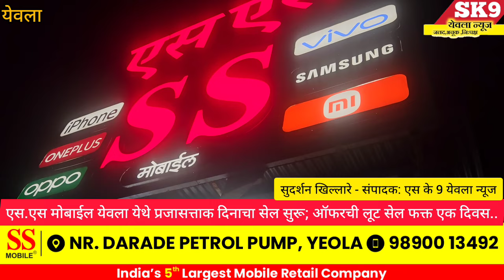एस.एस मोबाईल येवला येथे प्रजासत्ताक दिनाचा सेल सुरू; ऑफरची लूट सेल फक्त एक दिवस..